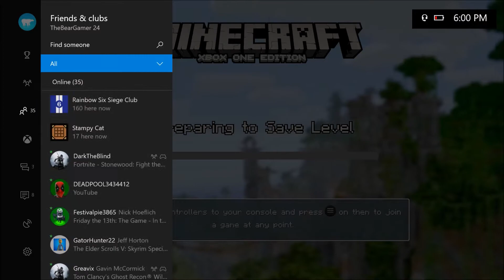SO MANY ACHEIVEMENTS Minecraft Achievement Hunting #1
Achievement Hunting With my friend Carried Cake getting so many Achievements and have so much fun